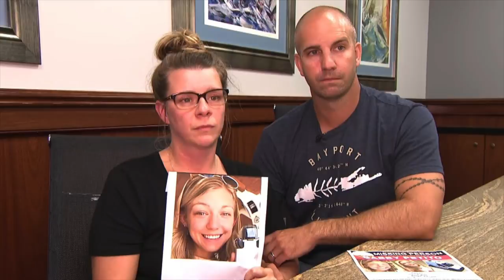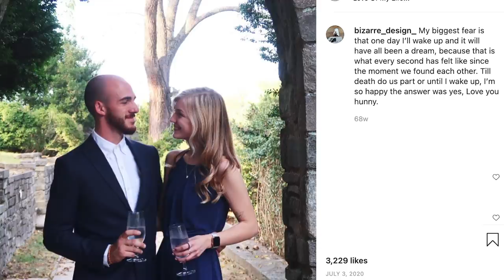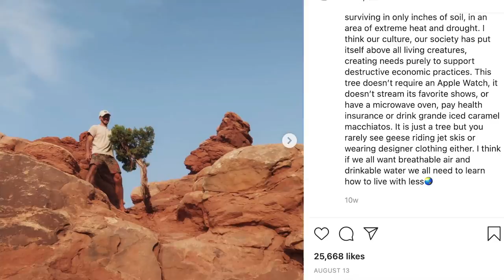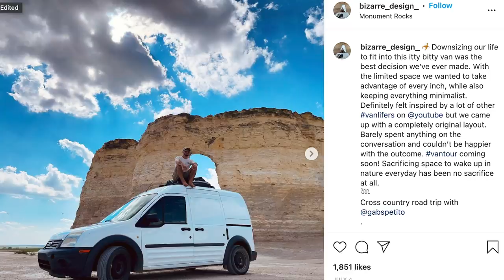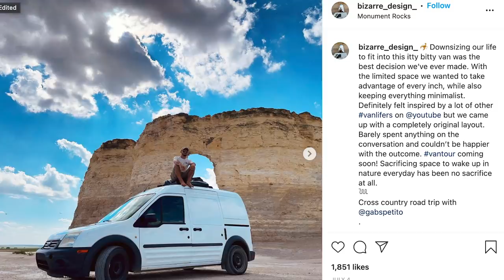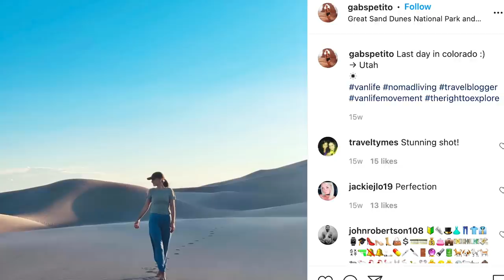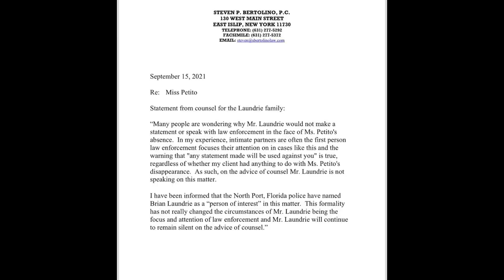HALLOWEEK EPISODE 5: The Gabby Petito Case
If you've been online in the past few months, there's a very high chance you've heard about the Gabby Petito case, but with details coming in all the time, there's a lot to uncover. For the final episode of Halloweek, Savannah breaks down the timeline of Gabby Petito's disappearance and presents all the facts and details that we currently know. The case is still open, but what we do know is that Gabby went missing around late August and many suspect that her boyfriend and travel partner Brian Laundrie is responsible. Savannah will get into all the facts, as well as dispel some misinformation that has been circulating.

Support Gabby's family by visiting their website created in her honor

If you have any thoughts on this case or any other case, or just want to get in touch with Savannah about the show, email her at